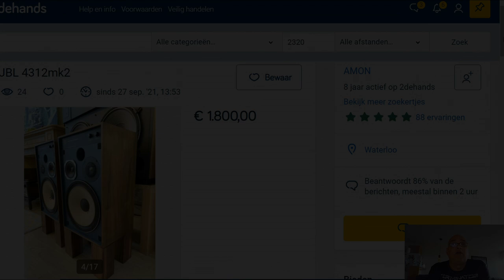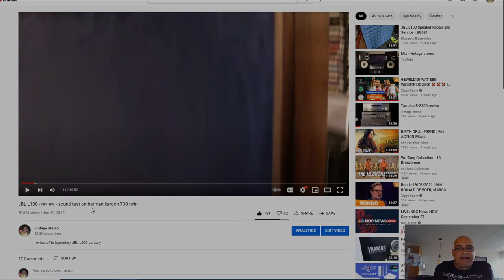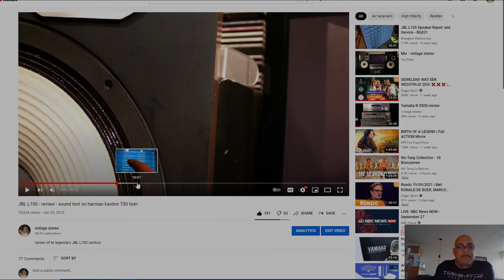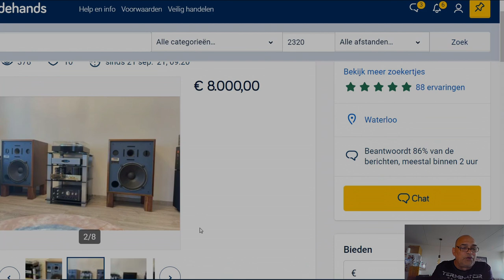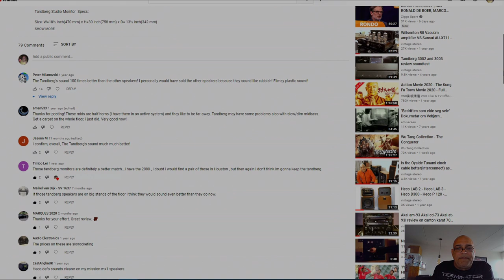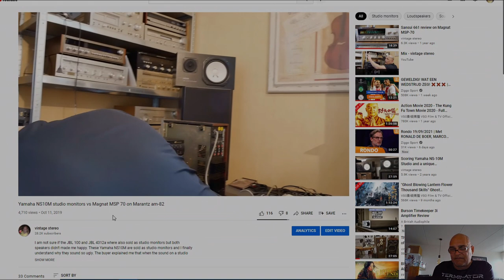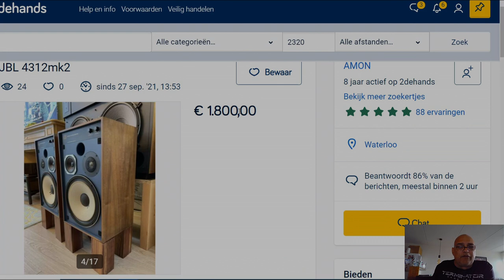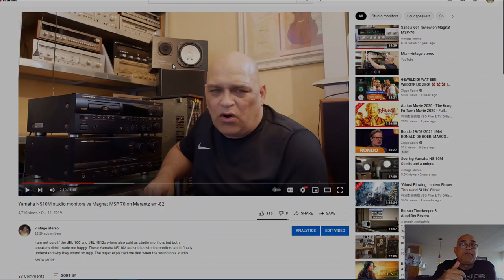Why you should not buy speakers such as JBL L100, 4312A, 4333A, Tandberg Studio, Yamaha NS-10M etc.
the title of this video should be "Why you should not buy speakers such as JBL L100, JBL 4312A, JBL 4333A, JBL 4350, Tandberg Studio Monitor, Yamaha NS-10M and many more for home use" because the title can only be 100 characters long

Hi-fi speakers VS studio monitors
There are many speakers what are made as studio monitors. Studio monitors are not intended to be used in a living room. I advice every person who have studio monitors in there living room to sell them and buy normal hifi speakers. The list of studio monitors is very long and many use them as normal speakers. There is absolutely no pleasure in the sound of a studio monitor, these speakers are precision measuring instruments. Even if you are happy with the sound of your studio monitors, you will be more happy if you spend that same amount on hi-fi speakers.

Some famous studio monitors, and often used as home speakers:
JBL L100
JBL 4350
JBL 4312A
JBL 4344
JBL 4345
JBL 4333A
Many more JBL Studio monitors
Tandberg Studio Monitor
Yamaha NS-10M
And all the other speakers made as studio monitors

A few comments on my video "Tandberg Studio Monitor VS Heco the statement on Tandberg TR 2080"  from people who know what they are talking about:

-Jeremy Carroll
1 year ago
Ok.. A couple of things about these.
They are not HI FI speakers. They are full-range studio monitors. They are not meant to make for a pleasurable listening experience. They are designed to accurately reflect what is being put into them, unlike hi-fi speakers, which are designed to flatter the music. In other words, unlike hi-fi speakers, they are precision measuring instruments.
Also, they are designed to be soffit-mounted in the wall, not to be used floor standing.
I am a mastering engineer and I use these as my reference monitors in my studio. I would never listen to commercially released music on them as all they will do is highlight every tonal error, harshness and tonal imbalance in the music. This is what they are designed to do.
Comparing them with hi-fi speakers is like comparing a family hatchback with an off-road 4x4. They're not the same thing and you'll go very wrong if you try and confuse the two!
As regards the price, in order to get a set of reference studio monitors of a similar specification, you would be looking at a price of £8,000-£10,000.

-Laurentiu Dinca
1 year ago
Studio monitors are not made to sound pretty. They are made to separate the music, instruments, etc. That's why music studios use them over hifi speakers.

-perothing
1 year ago
These Tandbergs are not designed for Hi-Fi enjoyment. These are reference speakers and made for analysis, broadcast control-rooms and recording-studio's. There's no need to change anything since they do what they are supposed to do; sounding as accurate, neutral and flat as possible. In this big size you wont find a contemporary equivalent. As a musician I own a pair myself. Superb lows and high frequencies, and overall low distortion. At first I was disappointed with a lot of CD's until I found out these were badly mastered. They do sound terrible if the recording is meh! These are telling you the truth; garbage in, garbage out! I consider to sell them cause I downsized my recording setup.

-FullFledged2010
1 year ago (edited)
Studio monitors are not hifi speakers. They actually need to sound as flat and dry as possible for mixing. Thats also why they cost more than hifi speakers.
As weird as it sounds studio monitors are not for listening to music. I mean you could but thats not what they're made for.